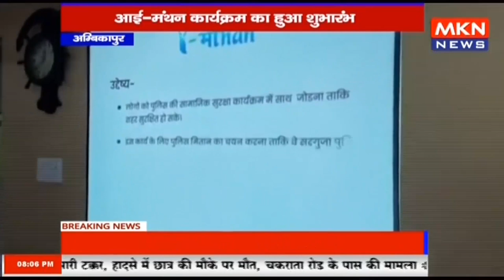अम्बिकापुर - आई मंथन कार्यक्रम का हुआ शुभारंभ, पुलिस कार्यक्रम में वालेंटियर करेंगे सहयोग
mknews,mkn news,mpcgnews,upnews,uknews,अम्बिकापुर - आई मंथन कार्यक्रम का हुआ शुभारंभ,पुलिस कार्यक्रम में वालेंटियर करेंगे सहयोग,अम्बिकापुर,आई मंथन कार्यक्रम का हुआ शुभारंभ,शुभारंभ,आई मंथन,आई मंथन कार्यक्रम,कार्यक्रम,कार्यक्रम का हुआ शुभारंभ,मंथन कार्यक्रम का हुआ शुभारंभ,मंथन कार्यक्रम,पुलिस कार्यक्रम में वालेंटियर,वालेंटियर करेंगे सहयोग,सहयोग,वालेंटियर,कार्यक्रम में वालेंटियर,कार्यक्रम में वालेंटियर करेंगे सहयोग